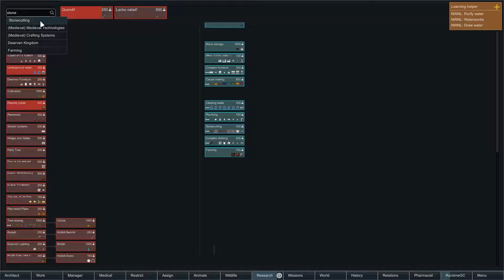STOP RAIDING PLEASE | Super Modded RimWorld MEDIEVAL BRUTALITY - Part 5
Randy you know I love you, but please, please, PLEASE leave our colony alone for a bit...

Pretty please?